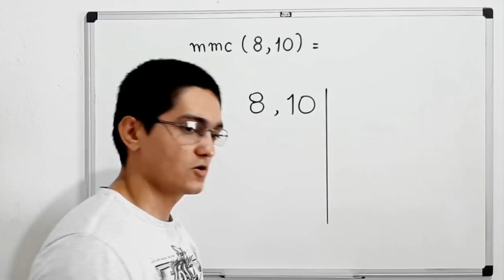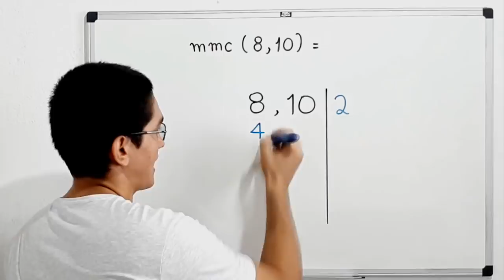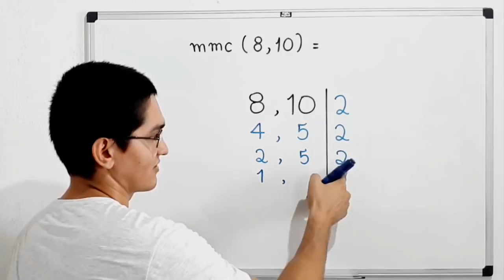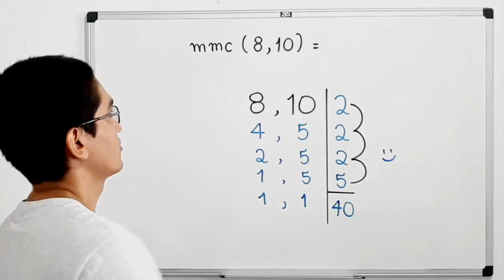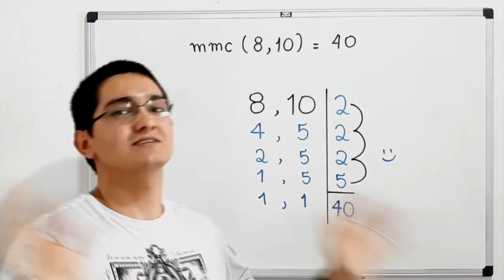Algoritmo de Cálculo do MMC com 8 e 10